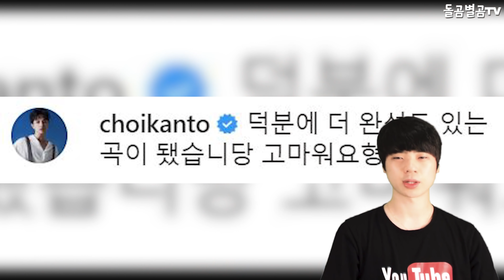【ENG】대박! 김호중 음악 예능에 광복절 콘서트까지 출격 확정!! Kim Ho-joong's music show and Liberation Day concert 돌곰별곰TV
감사합니다.

네이버 파파고 다국어 번역 :

Amazing! Kim Ho-joong's music show and Liberation Day concert are confirmed!!

すごいですね。 キム·ホジュンの音楽番組と光復節コンサートが確定しました!!

太棒了! 金浩中的音樂秀和解放日音樂會得到了確認!!

감사합니다^____^

감사합니다.